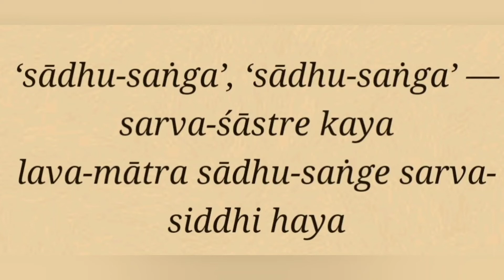Nrsimha Aarti by Suhrd Madhav pr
Sadhu Sanga Nrsimha Aarti - Suhrd Madhav pr - sweet melodious Nrsimha arati in different tune